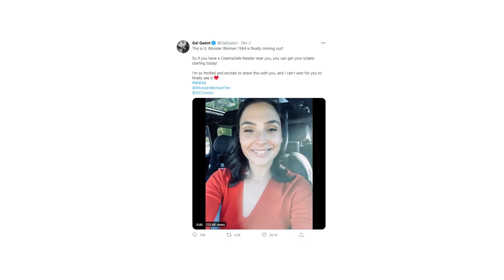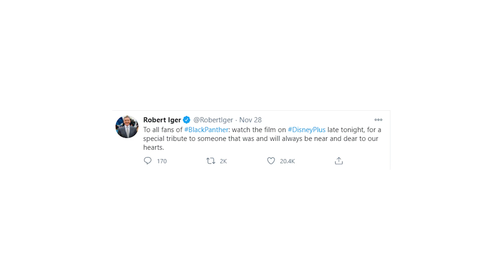Peter Dinklage as Toxic Avenger, New Van Helsing Movie & Others | MOVIE NEWS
Peter Dinklage as Toxic Avenger, New Van Helsing Movie, First Look at Kate Bishop & Others | MOVIE NEWS #18
0:00 Intro
0:24 Peter Dinklage in “Toxic Avenger” Reboot
0:50 New Photos of Clint Barton and Kate Bishop
1:27 Wonder Woman 1984
2:07 Marvel Changes “Black Panther” Opening Credits
2:33 Mission Impossible 7 News
2:57 New Van Helsing Movie
3:26 Johnny Depp Isn’t Allowed to Appeal The Sun Libel Case
3:53 Extraction 2 Will Start Filming in 2021
4:10 Warner Bros. Movies Go to HBO Max